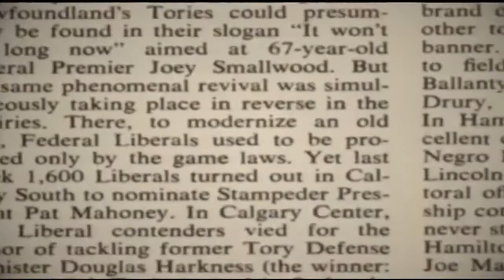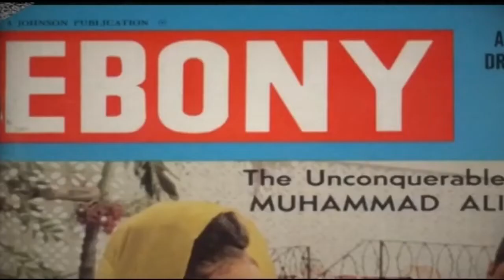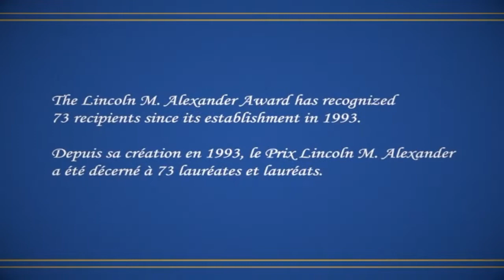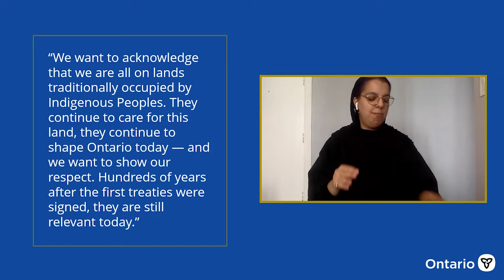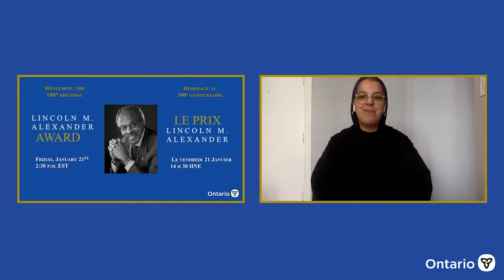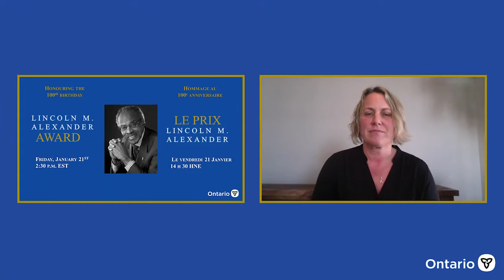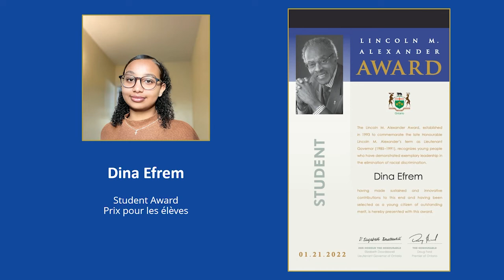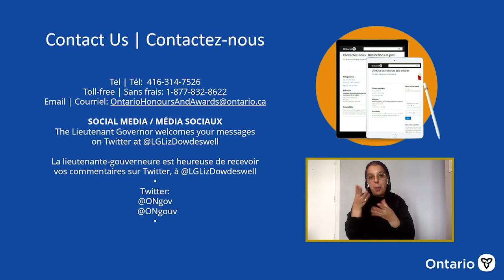Lincoln M. Alexander Awards Ceremony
Live announcements from the 2022 Lincoln M. Alexander Awards Ceremony.